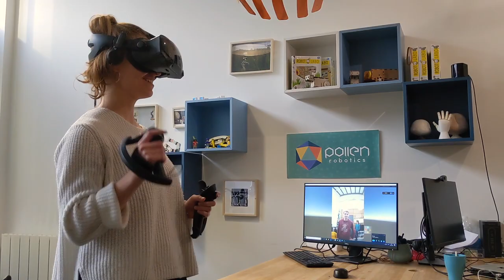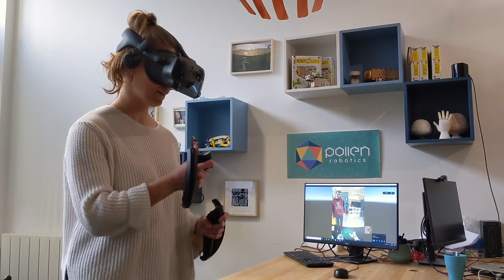Playing remotely a Dice Game with Reachy and the VR teleoperation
Pollen will take part of the Xprize Avatar semi-finals.